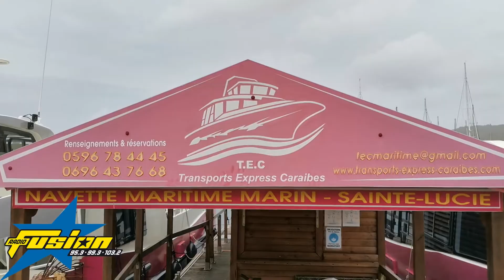Instant Entreprise | Fret Express Caraibes - FUSION TV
Nous avons interviewé Patrice Amanou, gérant de Fret express Caraïbes qui dévoile les coulisses de sa société.

Retrouvez votre émission l'instant entreprise du lundi au vendredi à 12h30 et 18h00 sur Radio Fusion 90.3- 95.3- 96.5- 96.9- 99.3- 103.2 et sur Fusion tv à 8h00, 10h00 et 18h00.

L'instant entreprise au service de l'entrepreneuriat martiniquais.